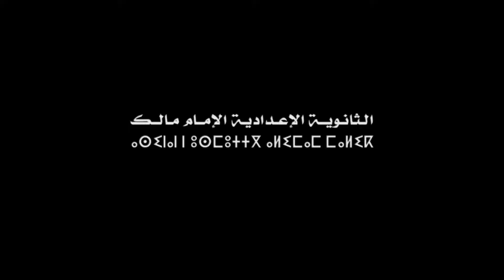زيارة لفضاء المشروع الثقافي "بدون شعار" بمدينة تيزنيت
Lycée Collégial Imam Malik TIZNIT
ثانوية الامام مالك الاعدادية تيزنيت
اعداد النادي الفني والثقافي